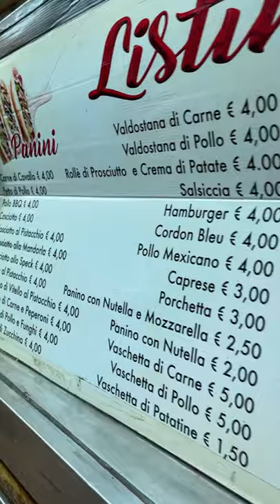STREET FOOD a SIRACUSA 🤩 Quanto ne MANGERESTI?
🍔 Volete un assaggio di cibo di strada della vera tradizione Siciliana? Lo STREET FOOD a Siracusa è senza dubbio il food truck "Da Peppe", che si trova ad angolo tra Largo Nicola Calipari e Via Agatocle.

Lo street food siciliano è quello che potremmo definire il caposaldo della cucina isolana, con secoli di storia e tradizione. Passeggiando per Siracusa, il vostro stomaco vi supplicherà di assaggiare almeno una delle tantissime varierà di cibo da strada.

Conosci tutte le prelibatezze dell'isola? Pane e panelle, sfincione, pane ca meusa, cannoli siciliani… Solo a parlarne viene l’acquolina in bocca!
Certo, il re indiscusso resta senza dubbio l’arancino, ma che ne dite della carne di cavallo?